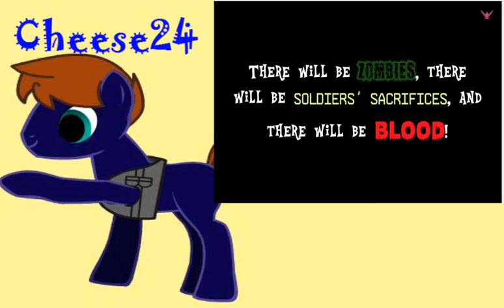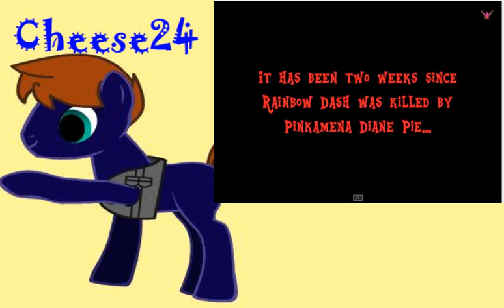Cheese24 Blind Commentary:Cupcakes 2: Life of Death (Trailer "2015" and Trailer #3)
original owners.(Cupcakes 2: Life of Death)(Tween Animations)(JFK Studios)
"Ignor the upload scedual can't spell sorry!"